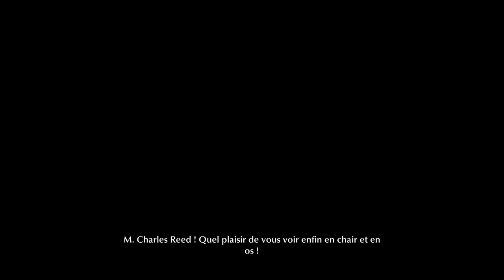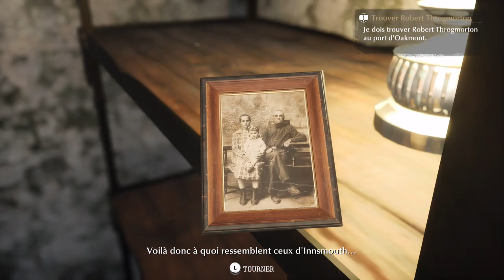Let's play The Sinking City Part 1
Soyons fous et rencontrons Omar Sy!!

Let's be mad!